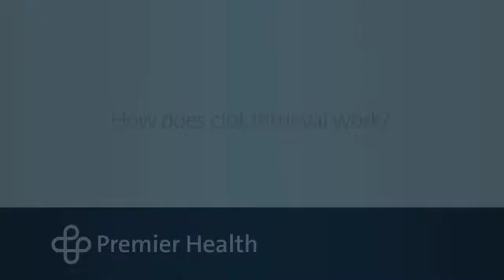How does clot retrieval work?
Dr. Bryan Ludwig discusses clot retrieval.  Find more answers to frequently asked questions about stroke